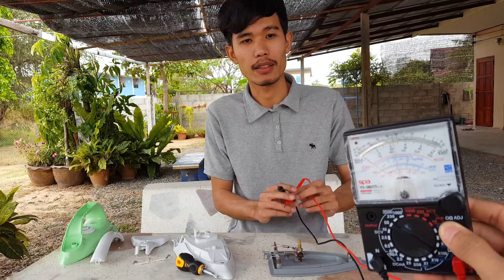สาธิตการซ่อมเตารีด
สาธิตการซ่อมเตารีดอธิบายขั้นตอนการวัดและตรวจสอบว่าอุปกรณ์ในเตารีดตัวไหนเสียบ้าง